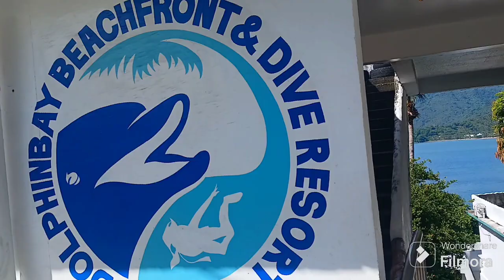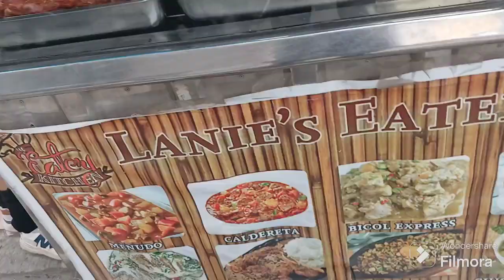2 SEASONS 1 DAY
summer and rain